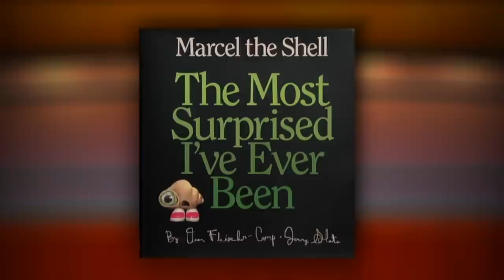Jenny Slate Pretended To Vomit To Avoid Getting A Ticket | Letterman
Jenny recalls the moment she knew she was destined to be in show business, sings about "Marcel the Shell" and more.